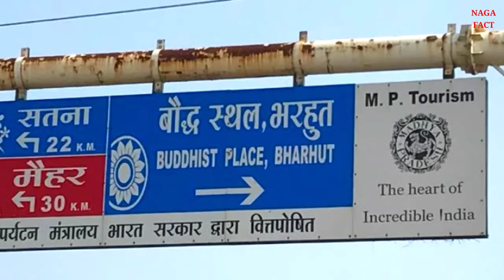Satna district facts। History of satna। Satna district tourist places। Satna district information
Satna district madhya pradesh 2022

Queries solved:-